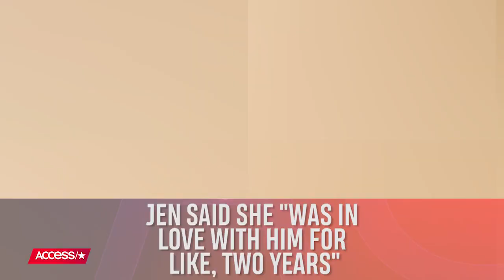Jennifer Lawrence Reveals She Still Loves Ex Darren Aronofsky | Access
Jennifer Lawrence has opened her heart about a significant past relationship. The Oscar winner got candid on "WTF With Marc Maron" about her lingering feelings for ex-boyfriend Darren Aronofsky, despite their split. Plus, Jen reveals that she noticed the spark between her and the director immediately – but he didn't exactly follow through right away.